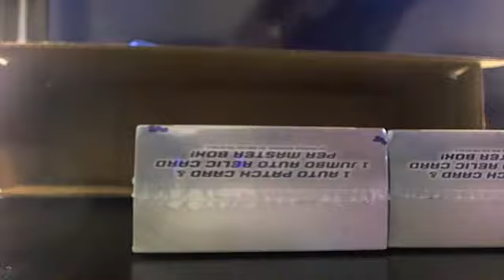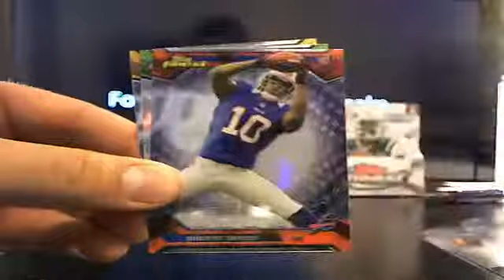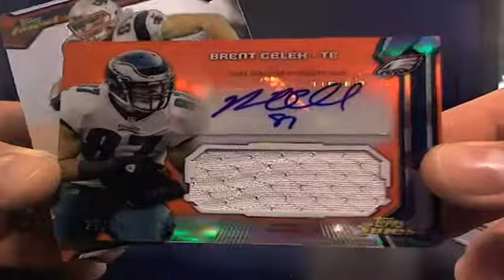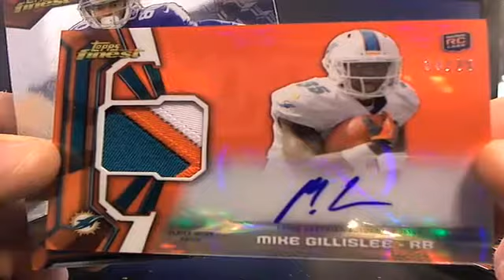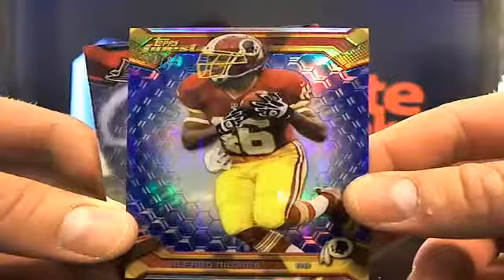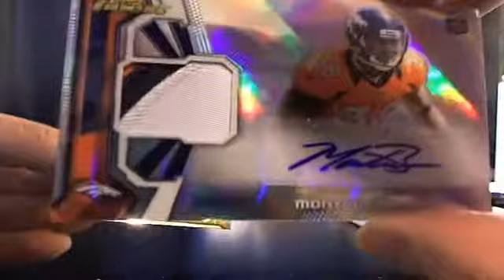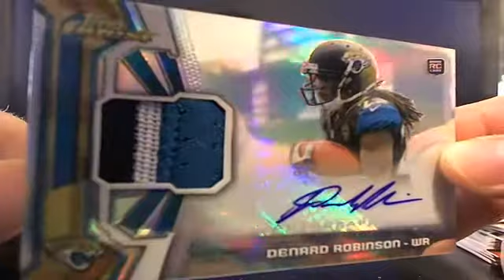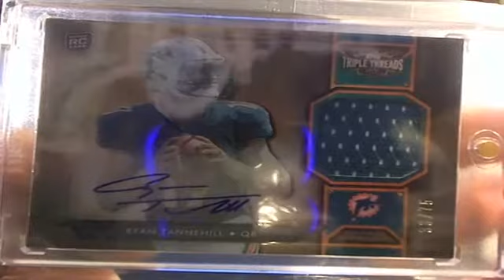UltimateBoxBreaks.com: 2013 Finest Dual Football Box Break 3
UltimateBoxBreaks.com: 2013 Finest Dual Football Box Break 3 - Captured Live on Ustream